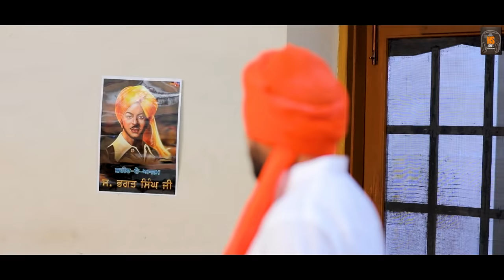Punjab (ਪੰਜਾਬ) - Lovepreet Singh | Raj Badhan | HS Tunes | Latest Punjabi Song 2021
ਪੰਜਾਬ, ਪੰਜਾਬੀ ਅਤੇ ਪੰਜਾਬੀਅਤ ਨੂੰ ਸਮਰਪਿਤ ਗੀਤ

Song : Punjab
Singer : Lovepreet Singh (semi finalist in voice of Punjab)
Lyricist : Raj Badhan
Music & Mix Master :Bunty Bisla
Producer : Harish Santokhpuri
Director : Seetu Bai
Spl. Thanks : Lovepreet Love, Mohinder Dihana
Dop : Shankar Deva
Editor : Deep Singh
Post Production : Bhag Film Production
Makeup : Raj Kainth
Artist : Kangelpreet Kaur, Gurbhej Singh, Sarbar Gulam Sabba, Mandeep Sandhu,  Seema Rani, Neetu Goodings, Surinder Rana, Rimpy Phagwara, Deep Singh, Harry Arora, Manpreet Singh